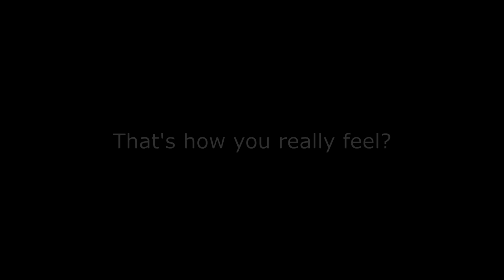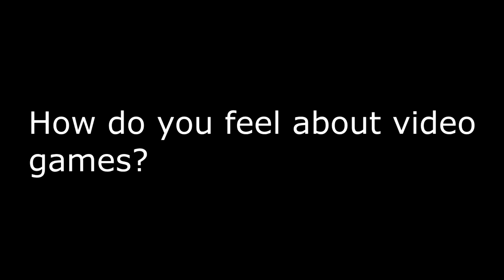That's How You Feel? (McJuggerNuggets, Youtube Drama, Drake)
THESE ARE JUST OUR OPINIONS!

NEW SERIES???

This is how we really feel about what's going on in social media. We discuss topics like Youtube Drama, Mcjuggernuggets, the whole Drake vs Joe Budden and other topics. Again these are just our opinion.

Blaze up the like button if you want more videos like this one.